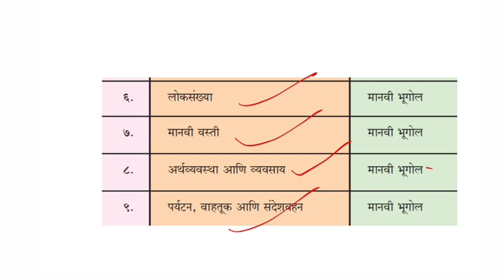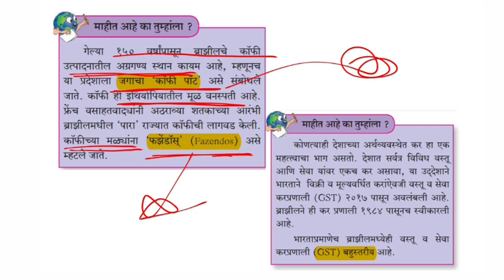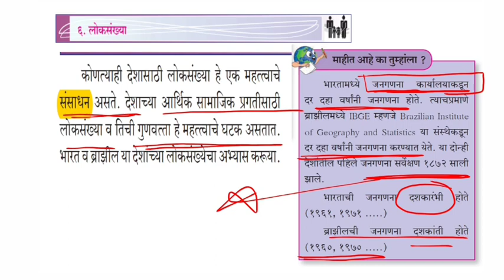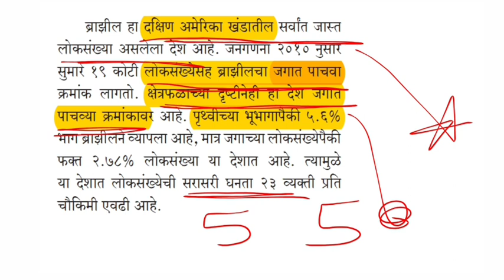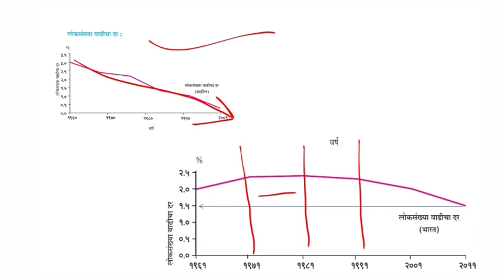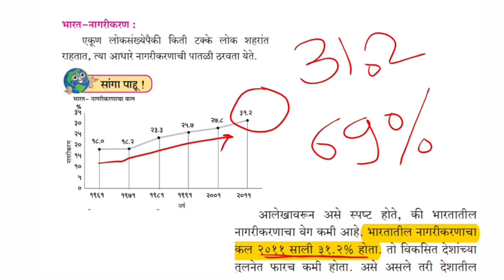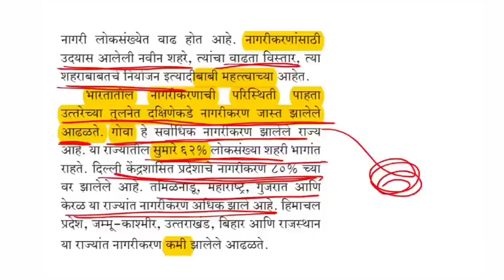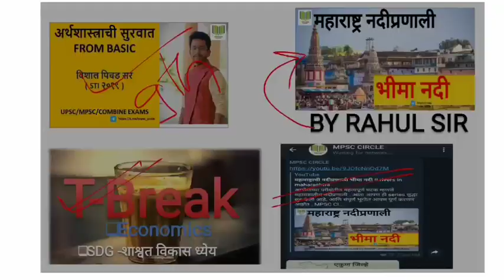१० वी अर्थशाश्त्र (PART 1) II ECONOMICS FROM BASIC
अर्थशाश्त्र BASIC पासून करणे खूप महत्वाचे आहे. त्या मुळेच आपण हि स्टेट बोर्ड बुक सिरीस चालू केली आहे.
MPSC CIRCLE (official ) TELEGRAM channel join करण्यासाठी
how to remember english vocab II one word substitution part 1 ची विडिओ पाहण्यासाठी येथे क्लीक करा

ह्या विडिओ मध्ये इंग्रजीची vocabulary आपण घेतली आहे.  सर्वं स्पर्धा परीक्षांसाठी विद्यार्थ्यांना मदत होईल.